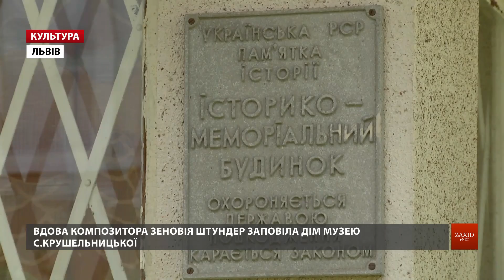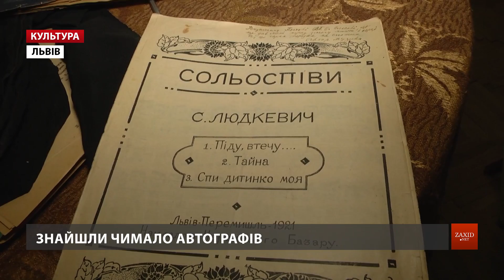У домі Станіслава Людкевича у Львові облаштовують музей-садибу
Дружина Станіслава Людкевича Зеновія Штундер заповіла дім композитора Львівському музично-меморіальному музею Соломії Крушельницької. Музейники беруться за раритети та експозицію. Із 100 років свого життя знаний композитор, професор, критик, музичний діяч Станіслав Людкевич лише 20 останніх літ мав власне помешкання. Землю на нинішній вулиці Людкевича місто йому дало у 50-х із суворими умовами. «На цій ділянці згідно з типовим проектом повинен був збудований будинок двоповерховий. І обов'язково власник мав насадити мінімум 4 дерева фруктові, а також бажано декоративні дерева. Перед будинком мав бути квітник», ‒ цитує документ директорка Музично-меморіального музею Соломії Крушельницької Галина Тихобаєва.

Ще рік тому у кам'яниці мешкала вдова композитора Зеновія Штундер. Вона заповіла дім Музею Соломії Крушельницької. Музейники зараз беруться описувати всі експонати. «На першому поверсі була вітальня, куди сходився музичний бомонд Львова. І нині ми хочемо тут облаштувати музичний салон. Щоб екскурсанти сюди прийшли, могли тут сісти, послухати музику або лекцію», ‒ показує кімнати пані Галина. А усі автентичні скарби розташують на другому поверсі. Там будуть особисті речі і меблі Станіслава Людкевича. Відтворять інтер'єр, як за життя маестро. «На другому поверсі є три кімнати невеличкі, це робочий кабінет Станіслава Пилиповича, де він і працював і також зустрічався з друзями. Отут маестро писав свої твори, зберігся віденський чудесний рояль, думаю, він у нас теж буде звучати», ‒ додала Галина Тихобаєва. Серед автентичних речей працівники музею знайшли особливий раритет ‒ стрічки, якими пов'язував комір сорочки композитор. «Згадують, що він був гарним чоловіком, дуже гарно одягався, дійсно як митець. І всі згадували, що в нього краваток не було, натомість він пов'язував такими вишуканими бантами стрічки. І от ми знайшли в двох таких коробочках різноманітні стрічки», ‒ показує раритет Мар'яна Зубеляк, старший науковий співробітник музею.

Є й автографи, ноти, написані власноруч композитором. «Серед цікавинок маємо саквояж, з яким Людкевич мандрував, а ще домашній сейф, наразі ми його не можемо відчинити», ‒ додала Мар'яна Зубеляк. Втім найперше дім-садиба потребує капітального ремонту. «Будинок має тріщини. Але найгірше ‒ у підвалі на першому поверсі є вогкість, грибок і всі наслідки від цього», ‒ показує Галина Тихобаєва. На ремонт музейники проситимуть гроші у міста і чекають на меценатів.